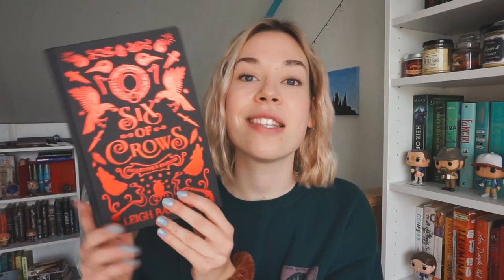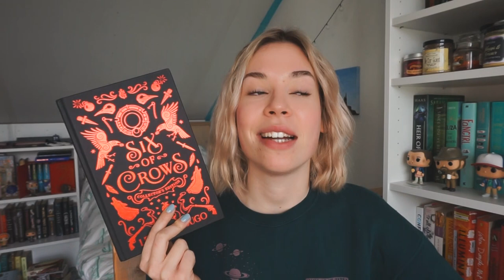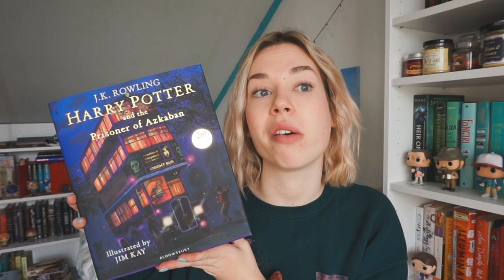24H READ-ATHON ANNOUNCEMENT + TBR 🥳📚 ft. The Book Leo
Some positive news: LEONIE AND I ARE ORGANISING A 24H READ-ATHON!!! Here is the announcement and I also show you all the books that I plan on reading this Sunday. I'm so excited to host this together with the wonderful Leonie from The Book Leo